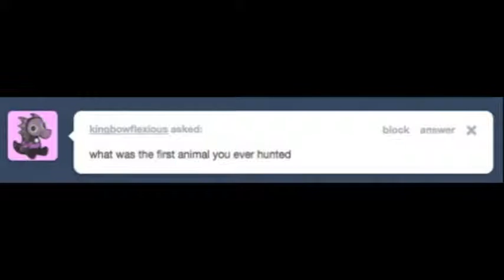Ask Nepeta!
Yeah this is something me and my friend put together. We were bored. I hope you like it!